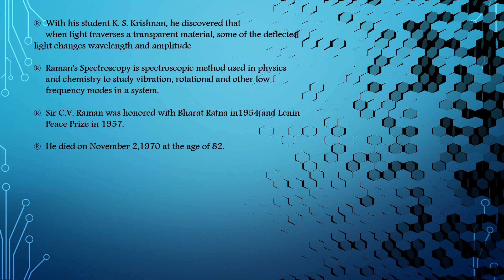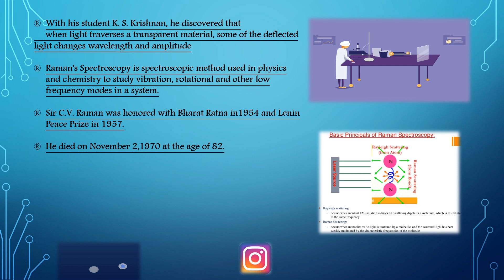National Science Day | Sir C.V.Raman Discoveries and Inventions Raman Effect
Sir C.V .Raman was an Indian physicist known mainly for his work in the field of light scattering. Find out more about him and his achievements by watching this video.